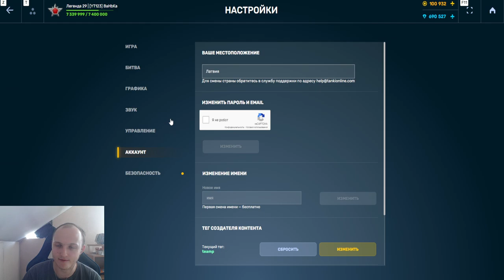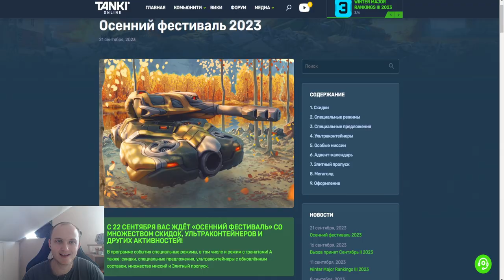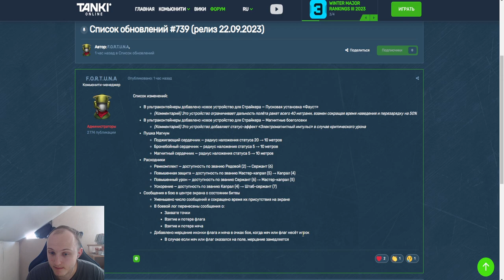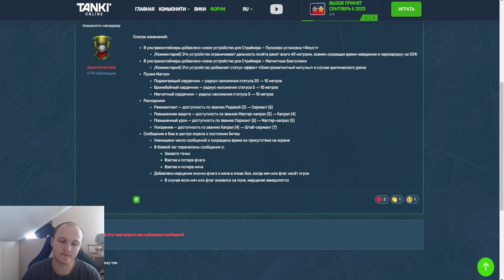УРА! ЛУЧШЕЕ ОБНОВЛЕНИЕ ЗА 2023 ГОД - ОНЛАЙН БУДЕТ РОСТИ! ЭТО СВЕРШИЛОСЬ В ТАНКАХ ОНЛАЙН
Условия розыгрыша:
1. В настройках игры устанавливаете тег создателя контента "teamp"
2.Оформляете покупку в магазине игры с 28 мая.
3.Заполняете форму регистрации в розыгрыше ( чеки принимаются исключительно с 28 мая )